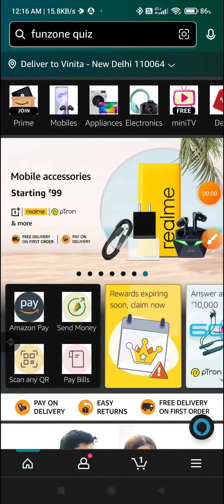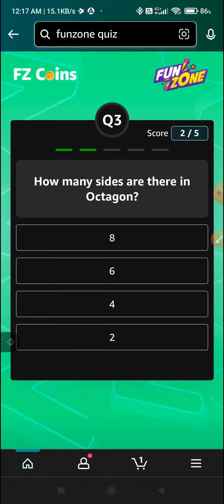Amazon Funzone Quiz Answers 17th December l Play and Earn FZ Coins l Daily Quiz and Jackpot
Topic : Amazon Funzone Quiz Answers 17th December l Play and Earn FZ Coins l Daily Quiz and Jackpot